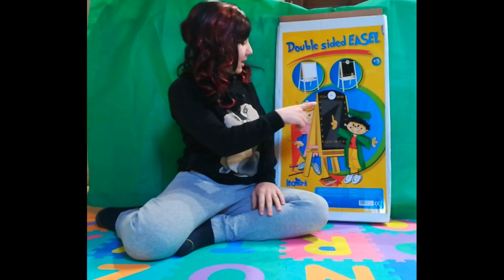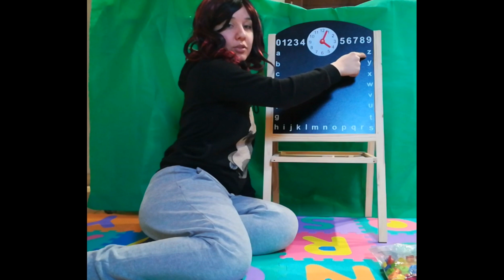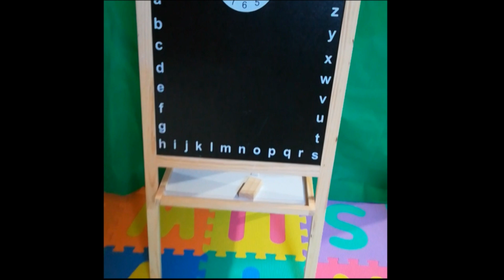Lavagna Magnetica leomark 2 in 1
Lavagna Magnetica 2 in 1 della leomark da un lato si può utilizzare con i gessetti , ha un orologio, i numeri in alto e le lettere dell'alfabeto a giro, dall'altro lato invece si può disegnare con il pennarello e si possono mettere le lettere magnetiche.
La confezione conteneva apparte la lavagna, le lettere magnetiche, i gessetti, il pennarello, e la spugnetta per cancellare.
Buona Visione da Little baby toc toc

N.B. La lingua del video è l'italiano, i sottotitoli presente sono stati generati con google traduttore.